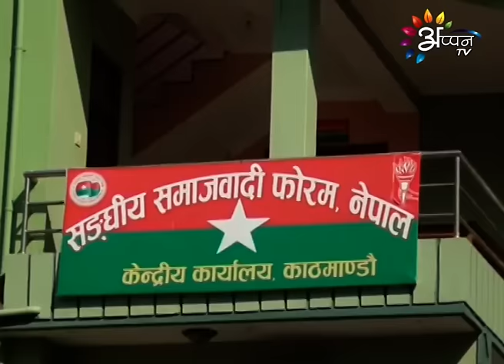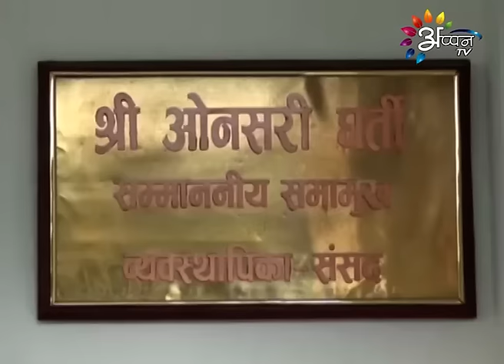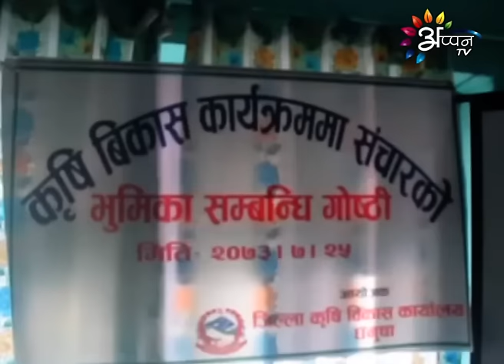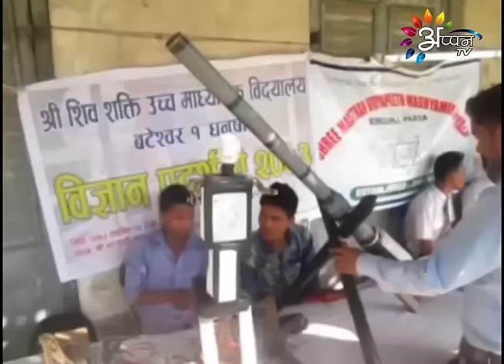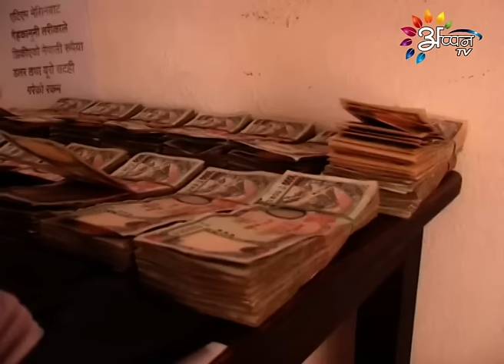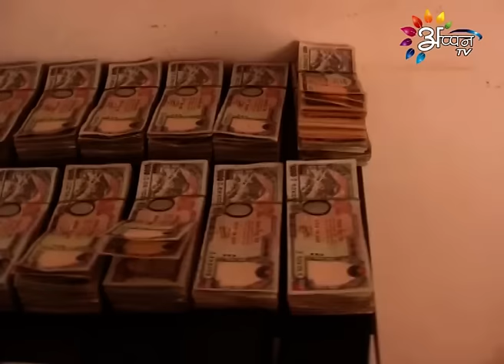Appan Tv News By Bramha Nand Thakur - 11 - November - 2016 @ 9 AM